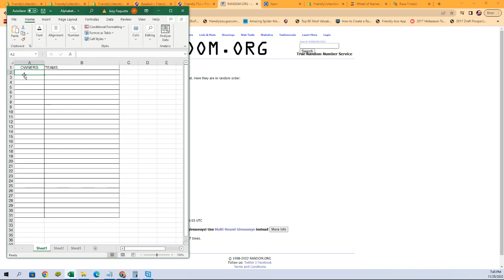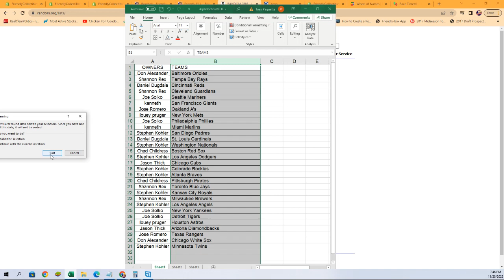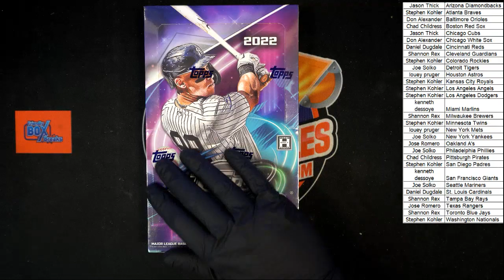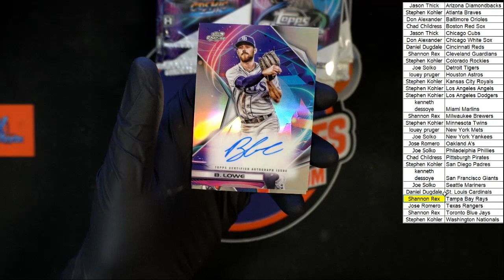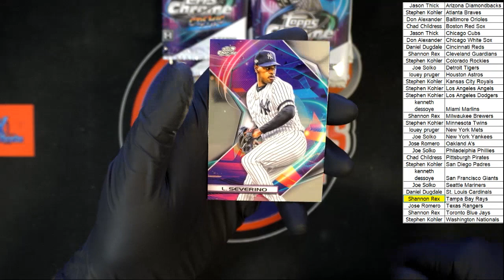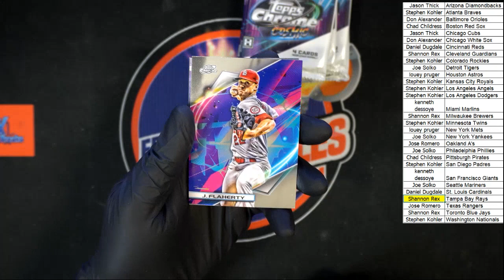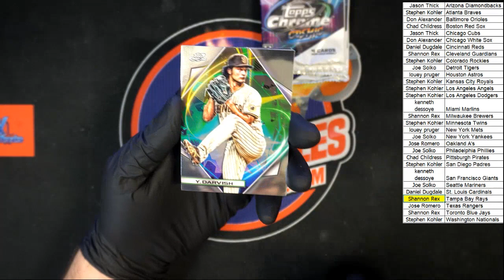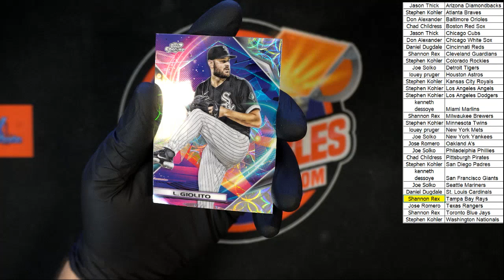2022 Topps Chrome Cosmic ID 22COSMIC108